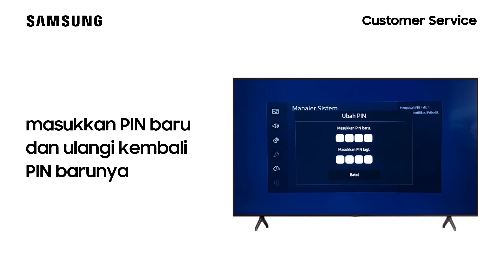UA58TU7000KXXD - Cara Mengubah PIN Pada TV